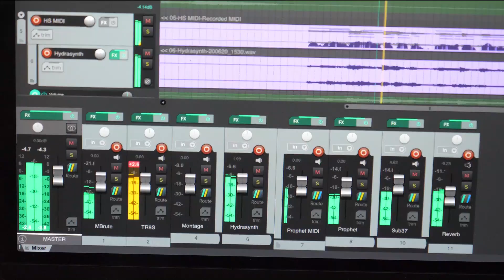Synthnatter Intro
Intro and music I did for the SynthNatter podcast